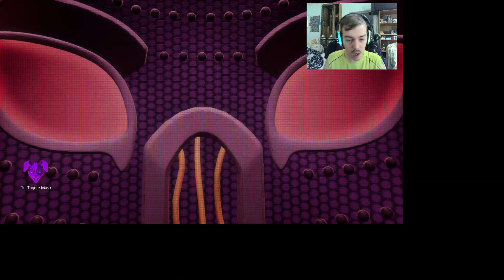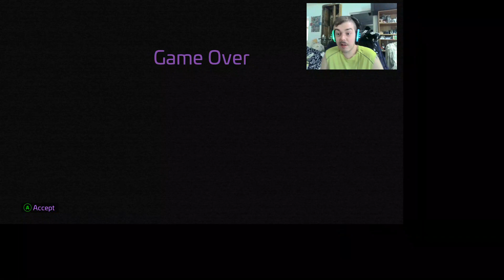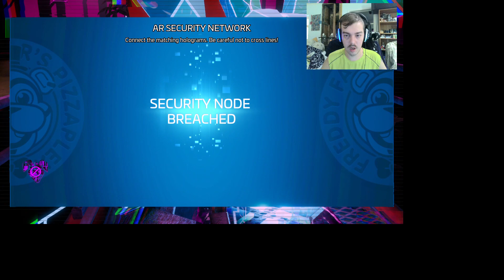It Came From The Theater Screen! FNAF SB Ruin Part 2